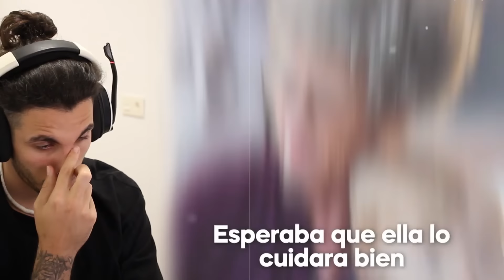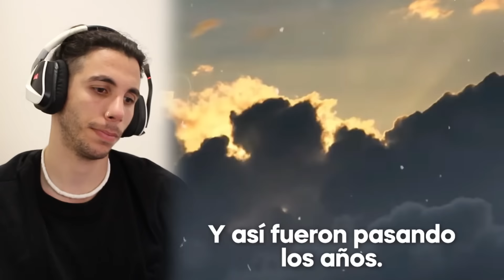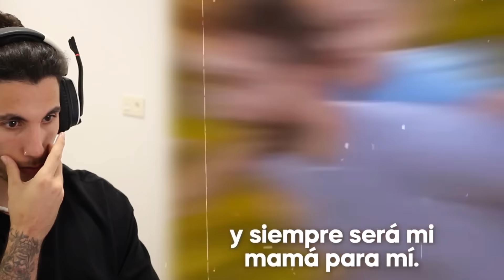Abandono a su BEBE Recién Nacido... AÑOS mas tarde pasaría ESTO 😱